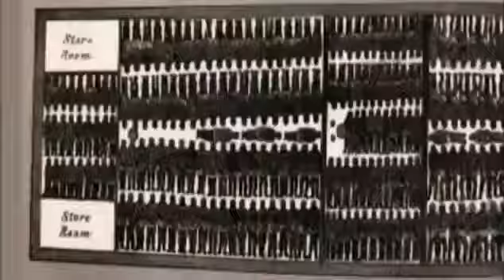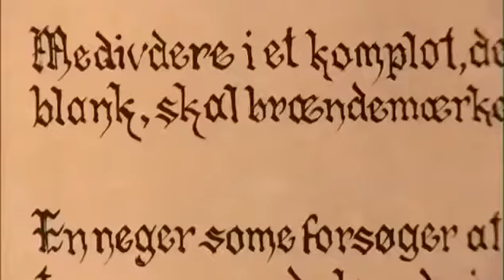St John's Slave Revolt 1733